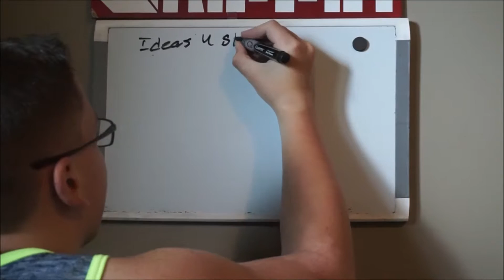002-Ideas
Fin and Ben
fin:
Acted, directed, camera work and Edited
Ben:
Acted. co-directed and camera work
music mixed by Joakim Karud